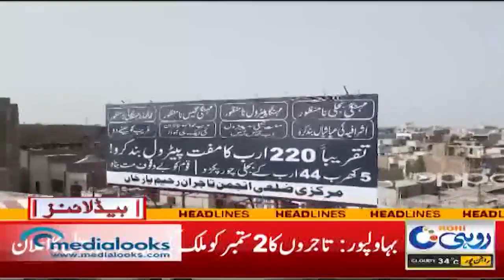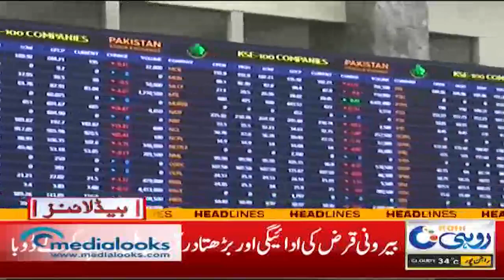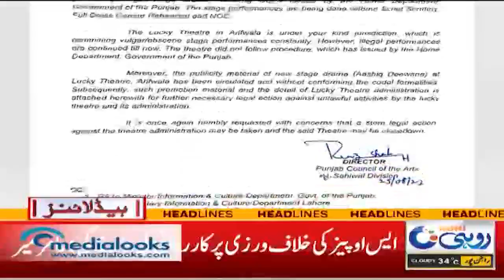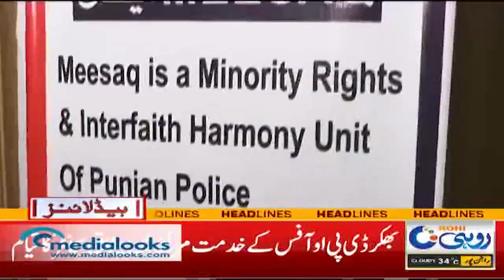Good News For Public | 5am News Headlines | 29 August 2023 | Rohi